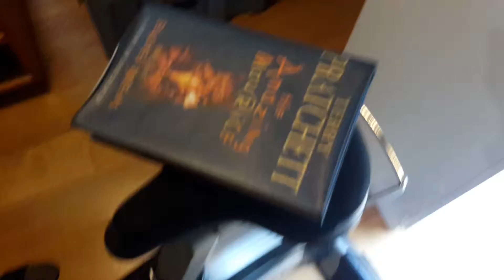After the secondary flood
One carpet down, one to go. My life in boxes.

I think the second one hit about two weeks after the first, but sleep deprivation makes my memory hazy.